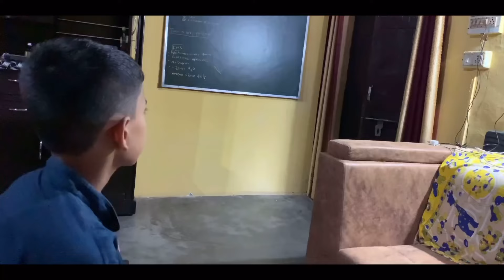The Thief's Story Short Film by Ruskin Bond Class 10 NCERT in (Hindi) | Short Movie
This chapter is from book footprints without book, based on a thief who stolen the money of true friend Anil singh
At the end he realised that he was wrong

I use these equipments to make my videos

Boya BYM1 mike

Phone stand